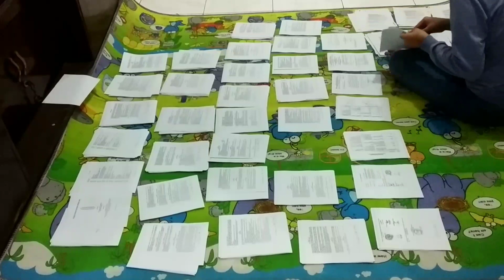Cara foto copy di perkecil langsung di jilid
tag.
cara foto copy di perkecil
cara foto copy di perbesar
cara foto copy dan jilid